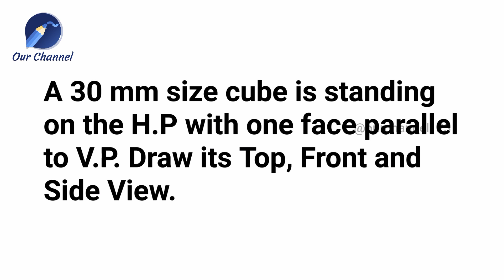How to draw Top, Front and Side View of a Cube resting on H.P | Engineering Drawing | Projections